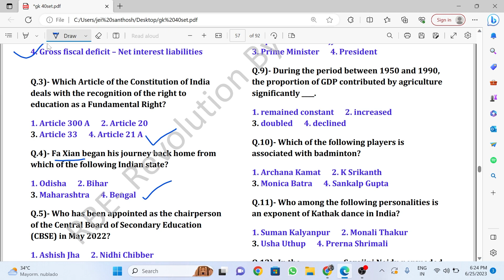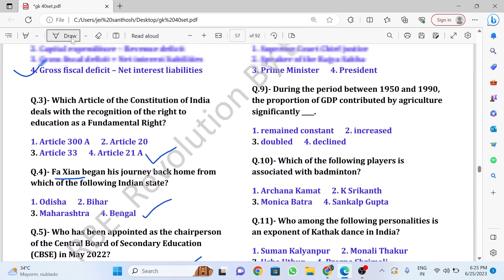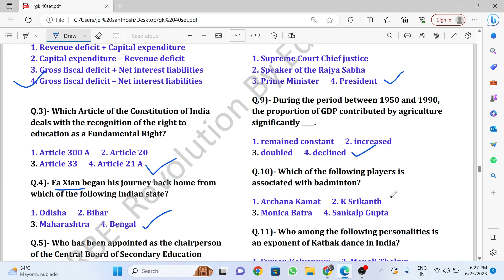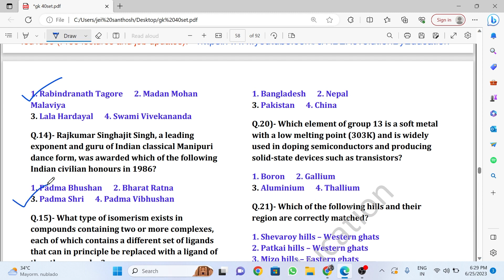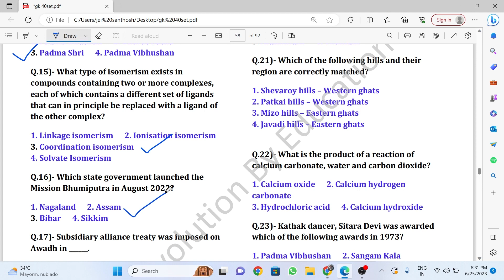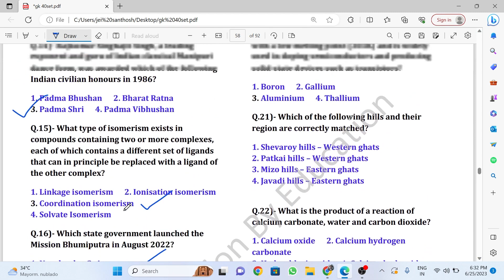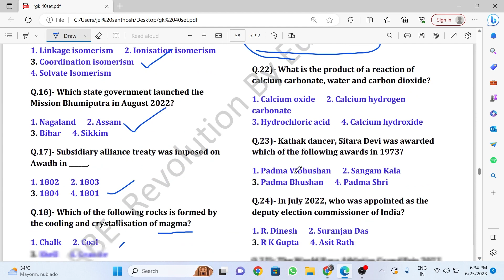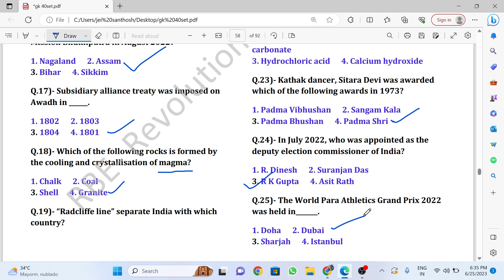GENERAL AWARENESS SET - 25 | SSC - CGL 2023 | Mr.S.K.GANAPATHI | TAF CENTRAL